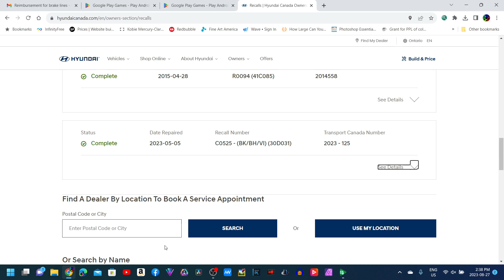Hyundai Brake Line Recall Part 3. The Conclusion!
So, everything finally worked out and I got the reimbursement, but there were some weird hoops to jump through. But it is for real, and they will reimburse for the work if it was done prior to the recall.

Or even better... You can donate directly, or buy me a beer as thanks via Paypal

Every proceed goes directly into a "from the donations" fund strictly for the channel.